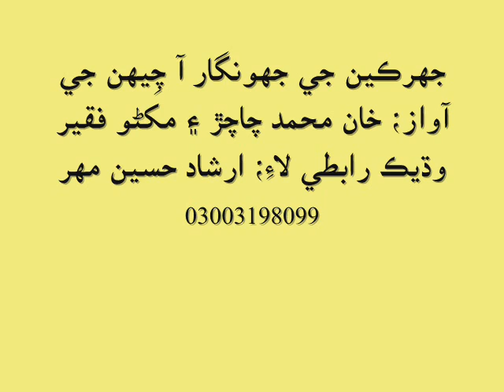islamic naat _ jhirken ji jhonghaar aa chehan ji by khan mohammad and makhno faqeer sindhi new naat